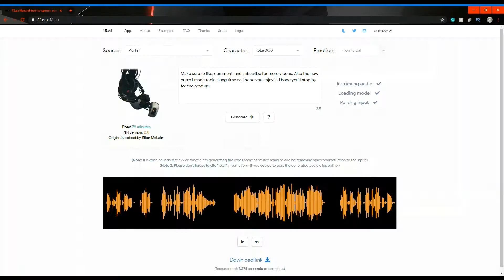New Subnautica Update!?!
Add me on discord and message me video ideas if you want: CowardlyKevin#9726